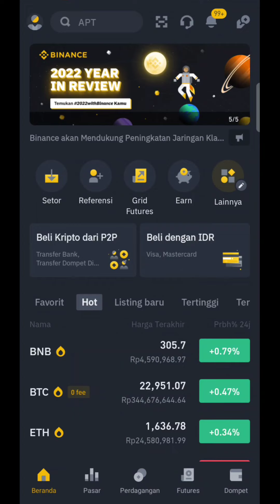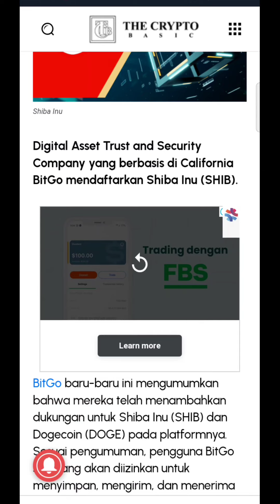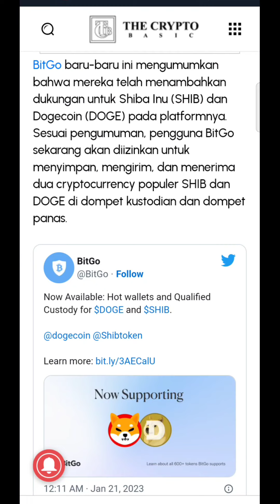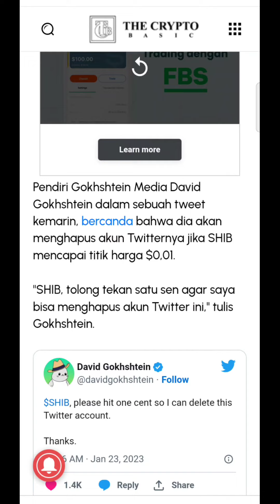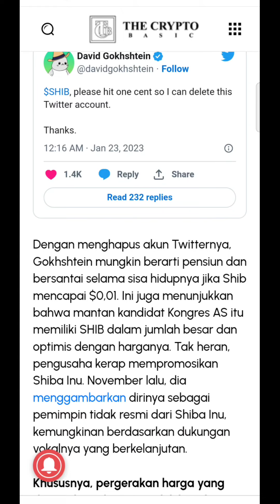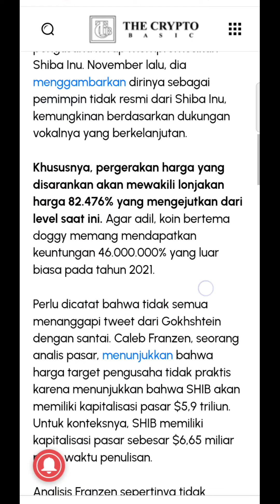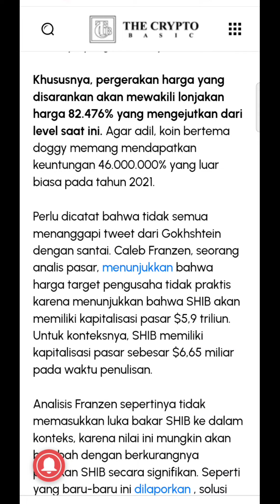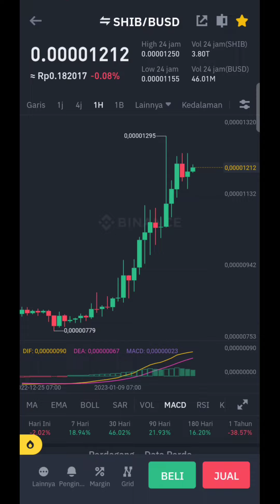💥SHIBA INU PUMP 82,467%💥 CETAK REKOR BARU WALAU DALAM PAKSAAN‼️